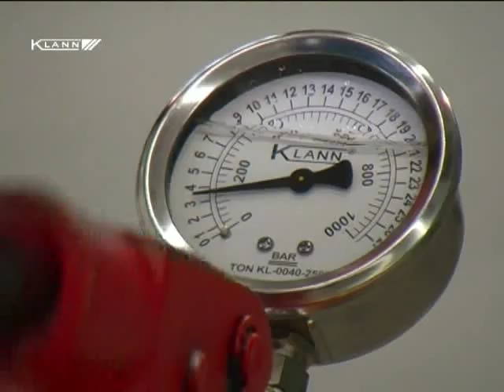Klann autószerelő szerszámok használata oktatófilm 5.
Klann oktatófilm 5. - Talpasgömbfejcsere - Mercedes.
A szerszámok megvásárolhatóak a Csavarker Iparos Centrumban.

IPAROS CENTRUM
Rikk Tamás üzletvezető
6725 Szeged, Moszkvai krt. 23.
mobil: 30/218-2661

CSAVARKER SZAKÜZLET
Papp Róbert üzletvezető
Szeged, Brüsszeli krt. 16.